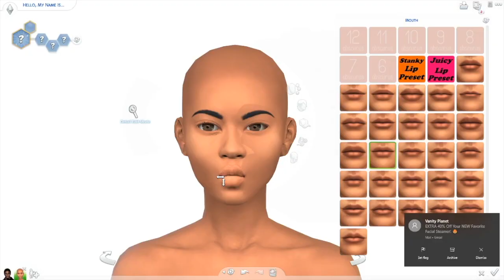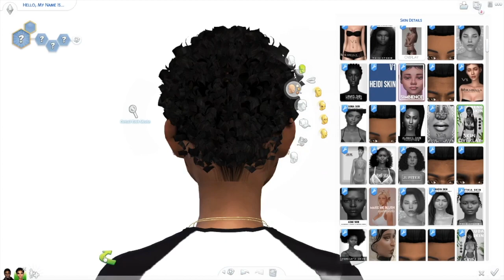CURLY HEADED BADDIE 💋🔥 | SIMS 4 CAS + CC FOLDER & SIM DOWNLOAD ♡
♡ Music Credit ♡
🎵 Hatin' - Rico Nasty & Kenny Beats
🎧  Easy - DaniLeigh & Chris Brown
♡ COMPUTER SPECS ♡
PC: OMEN 30L Desktop GT13
Hard Drive Space: 1 TB (1,000 GB)
RAM Size: 16 GB
Processor: AMD Ryzen 7 3700X 8-Core
OS: Windows 10 Home